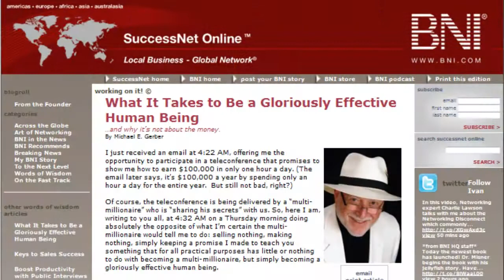Michael E. Gerber & Dr. Ivan Misner® on: WorkingOnIt.com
Join Dr. Misner as he speaks with Michael E Gerber, author of The e-Myth, on the simple concept of SYSTEMS, and also Michaels